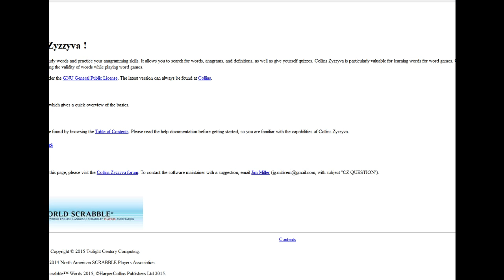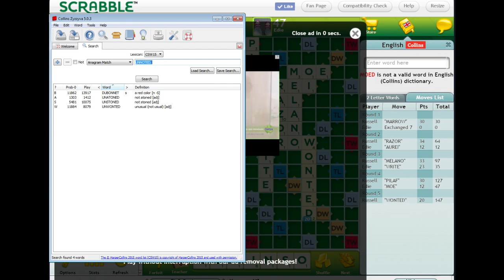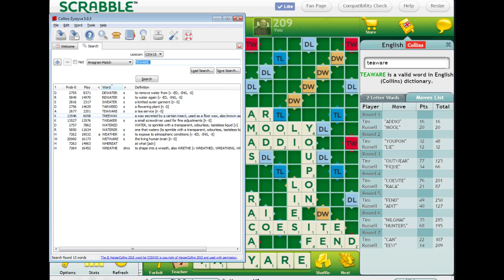Playing Scrabble Online #116